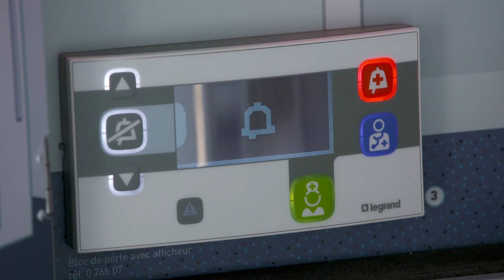Focus Legrand Appel Malade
Ce Focus présente des solutions innovantes autour du concept de la chambre écoconfort de Legrand où la performance énergétique, l’assistance à l’autonomie, le confort du personnel et du patient sont au cœur des préoccupations.
Focus Dooxie :
Ce Focus met en avant la gamme d’appareillage Dooxie de Legrand avec des interrupteurs et prises aux formes carrées ou rondes, des finitions variées avec des fonctionnalités essentielles et certaines innovantes.